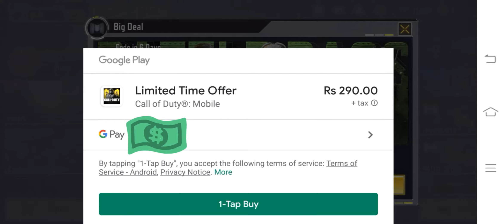Buy COD Battle Pass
Soon

About Besharm

Hey my name is "Besharam". I LOVE uploading videos Call of Duty, PUBG, Lets Play Walkthroughs and tons of more Story game driven video games!

Besharm IS MY CLAN IN COD Mobile and PUBG Mobile. YOU CAN JOIN THIS IF YOU ARE INTERESTED TO PLAY COMPETITIVE AND RANK PUSH... WE ARE ALSO SEARCHING SOME PROFESSIONAL PLAYERS FOR LINEUP.

[Video Title]

[Video URL]

Besharm

☢ Game On ☢

Video Uploaded By Besharm